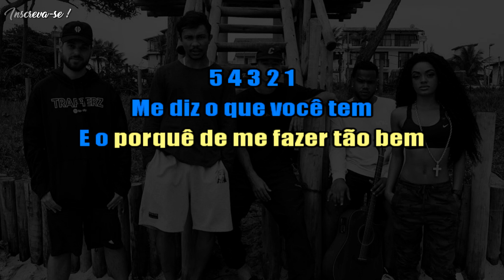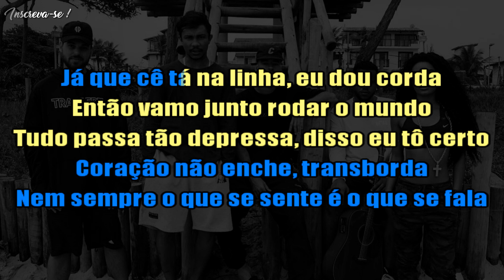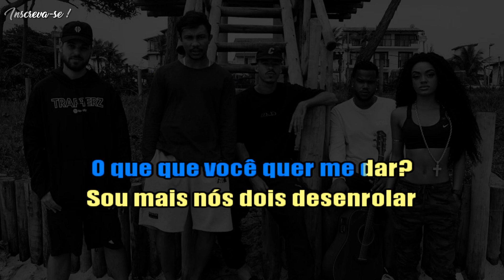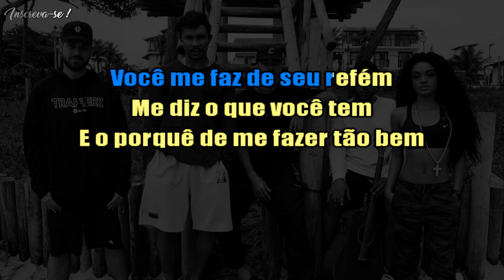Refém - Xamã, L7NNON, Maia, John - Karaokê ( Instrumental Cover )